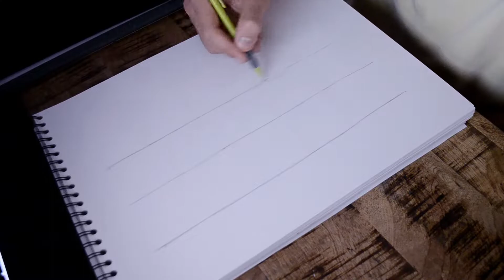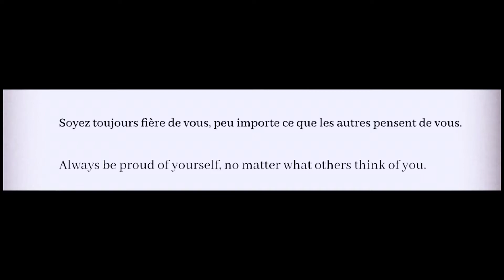Timelapse - Polynesian draw - tattoo and relax music - Piano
networks

Thanks and great things to y'all !
 Merci à tous ! de bonnes choses à vous tous !